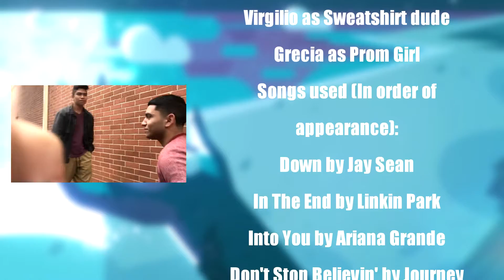SONGS IN REAL LIFE! - THEATER CLASS PROJECT (Señor Firedude)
Era para una clase, banda... Y como no he subido video... Disfrutenlo! xD

SenorFiredude SenorFiredude SenorFiredude SenorFiredude

°°° IGNOREN ESTO, ES POR SI EL COPYRIGHT°°°